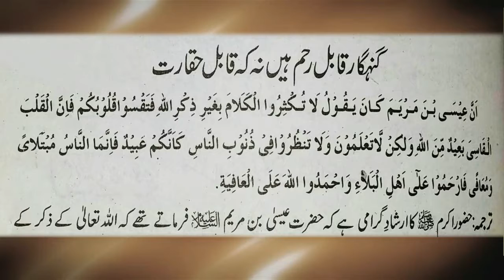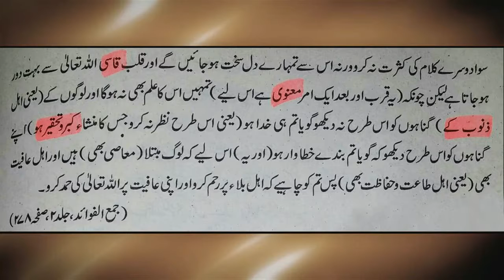Logon Ke Gunnahon Ko Iss Tarah Na Dekho Goya Tum Hi Khuda Ho P 788 Serial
Taleem Channel By Syed Munawar Ali